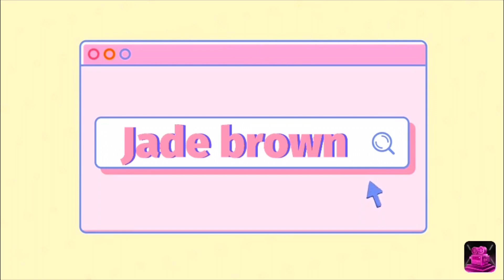Halloween vlog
I post every weekend and also bonus days so make sure you are subscribed and have post notifications on so you know when I post another video and also hope yall are ready for fall and also remember that yall are amazing and loved and appreciated and cared about no matter what and I love you so much ❤️😊